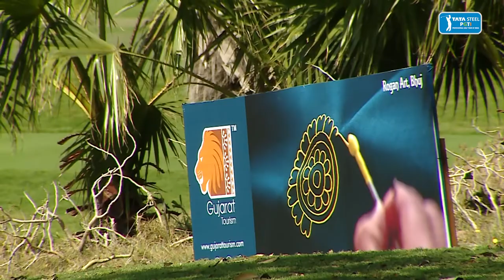Gujarat Open 2022 presented by Gujarat Tourism: Mithun Perera Bytes